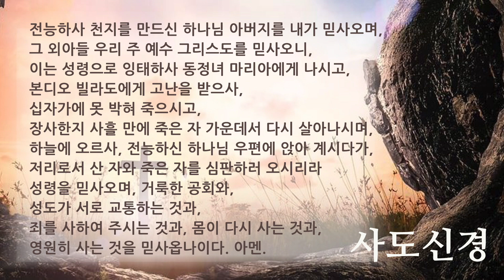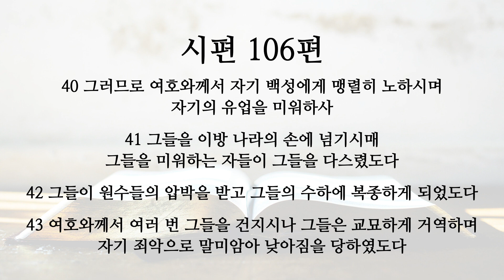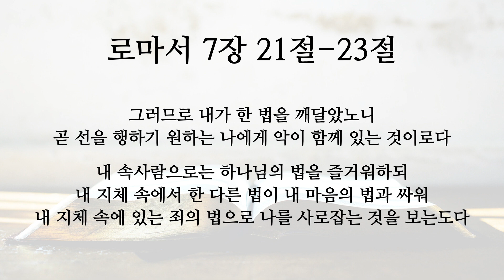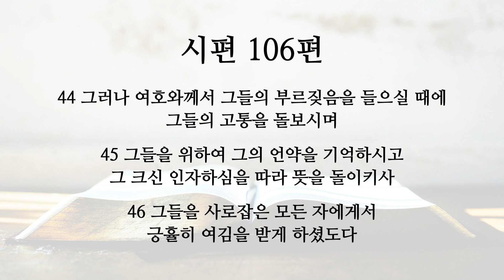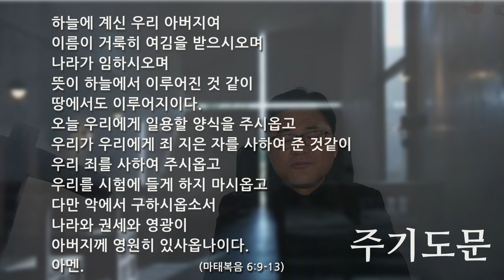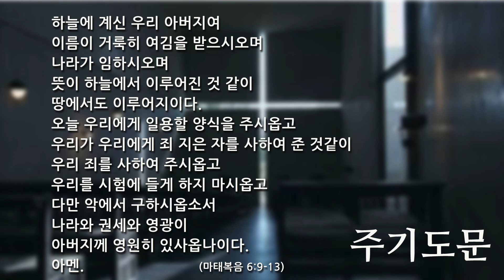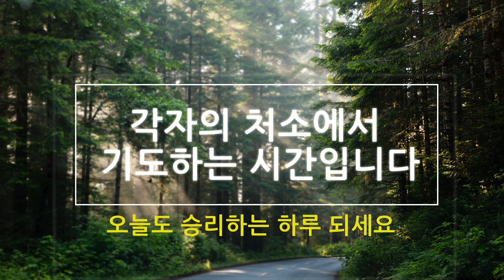2021 1005 [주중 새벽기도회] 시편 106:40-48